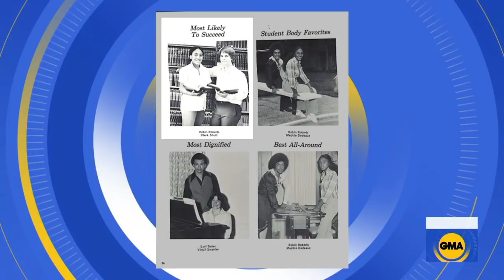Atlanta all-girls STEM school named 'Most Likely to Succeed' in 'GMA' Yearbook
The young women at the Coretta Scott King Young Women's Leadership Academy were honored with the "Most Likely to Succeed" superlative for the first-ever "GMA" Yearbook.